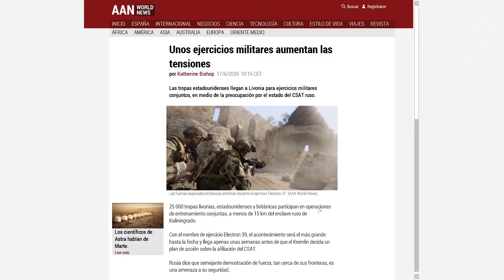Falso negativo #1 - Arma 3 DLC Contact - Modo Campaña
Arma 3
Modo Campaña
Gameplay en español
Fran Lucas LKScrazyboy

Hace mucho que me pille este DLC para el Arma 3, pero nunca vi el momento de jugarlo. Este juego es un simulador de guerra que está muy atento a los detalles. Los sonidos y la experiencia que te llevas mientras juegas es enorme. Llevo ya algunas horas y la historia me parece tan chula que creo que merecía la pena hacerle un gameplay. Espero que te guste. Saludos.

Pc gaming:
TridentZ DDR4 16gb
GTX1070 OC 8g